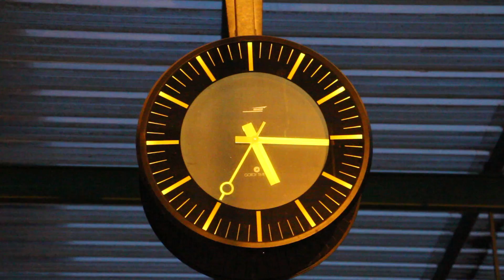Reverse Clock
Reverse Clock in France (Sarreguemines). Second cursor that Runs Backwards (anti-clockwise)